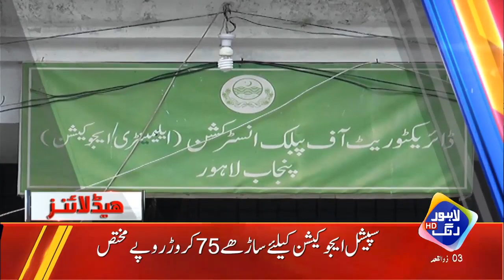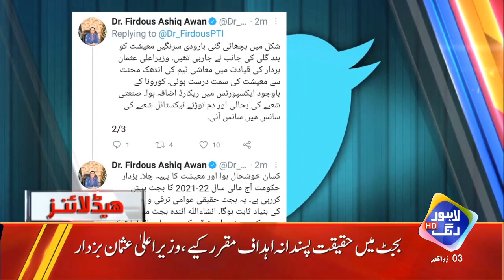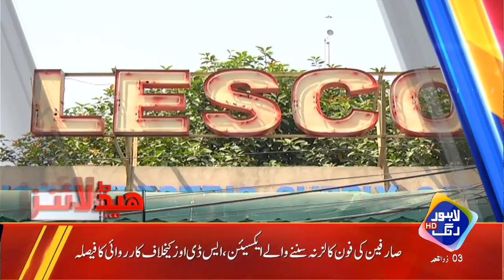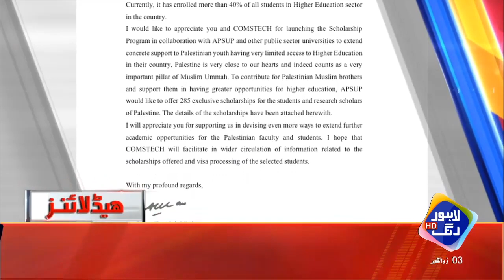Sarkari Mulazmeen Sarko Par Nikal Aye | Headlines 03 PM | 14 June 2021 | Lahore Rang